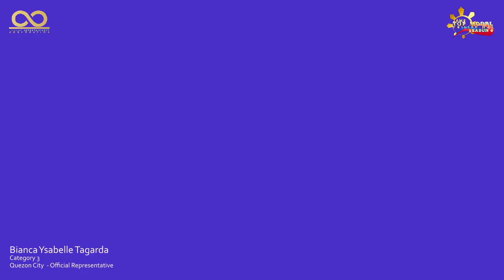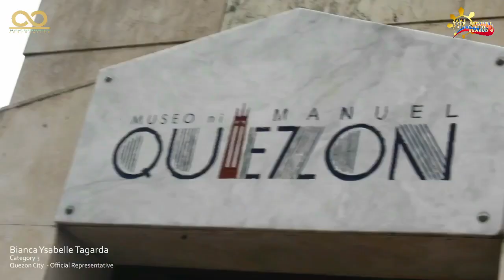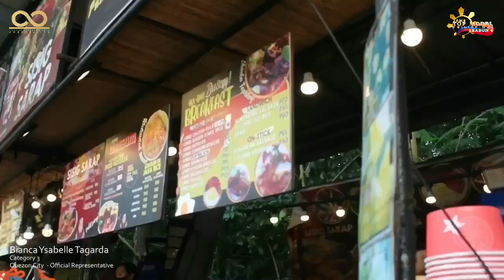[JTMPH Season 4] Category 3 // Quezon City - Official Representative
WATCH | Bianca Ysabelle Tagarda, an official representative of Category 3 from Quezon City